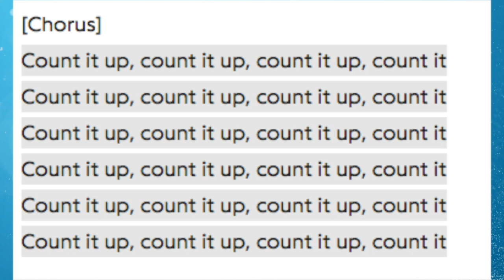J.Cole Might've Took A Shot At The Migos Rap Flow Dissing Rappers Are Only Concerned About Money